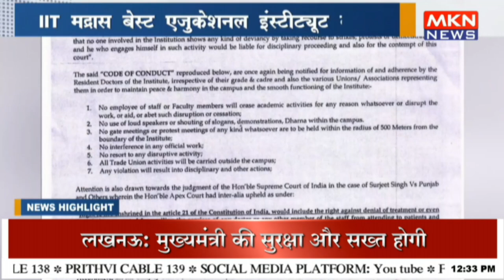IIT मद्रास बेस्ट एजुकेशनल इंस्टीट्यूट बना